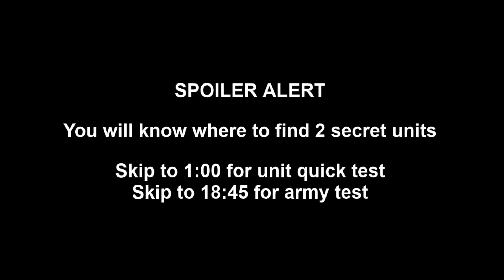New Secret Units and New Faction Army Test Renaissance Update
Finally Renaissance Update is here!!!
And super sorry long time no upload...Face Palm...
I am making a story with some maps and need to draw many things...
Almost finished...